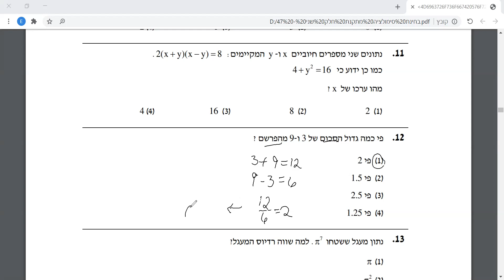מרתון כיתה בחינה מתקנת פרק 5 שאלה 12 EZWAY